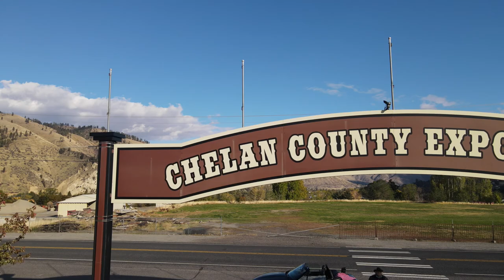CASHMERE FLIGHT 2020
THE WEATHER FORCAST IS SNOW FOR TOMORROW AND I WAS GETTING READY FOR THE FIRST SNOW WHEN I REALIZED WHAT A GREAT CLOUD DAY IT WAS. SO EVERY PLAN WENT AWAY AND WE TOOK OFF IN THE ROADSTER PROBABLY THE LAST TIME THIS YEAR WITH THE TOP OFF. WINDOWS ROLLED UP AND WIND GUARD ON THE BACK WITH HEATER ON..WE WERE TOASTY WARM. THE AREA IS CASHMERE WASHINGTON  LOACATED IN THE WENATCHEE VALLEY 12 MILES WEST OF WENATCHEE WASHINGTON.